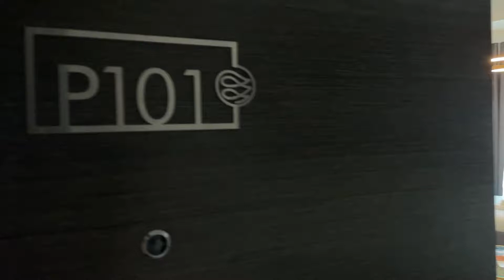Bella Rose, Arjan (Studio)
The thoughtfully crafted living spaces at Bella Rose set the stage for the living experience that awaits its residents. Envisioned with contemporary lifestyles in mind, these distinctive residences offer a truly urban setting inside and out. Sophisticated design details feature across the well-thought-out interiors, fitted kitchens and spacious bathrooms, each blending in perfectly to reflect the unique taste of its residents.

This is a quick walkthrough video shoot using iPhone 12, Zhiyun Smooth 4, FilMic Pro with zero to basic editing. to view the photos, and more.